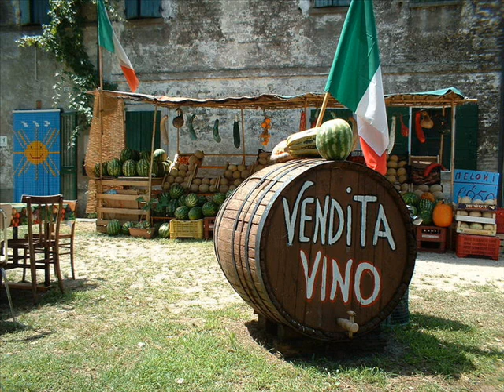Zwei kleine Italiener - à la Petra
im Duett mit mir selber